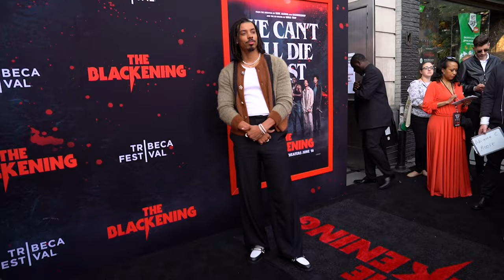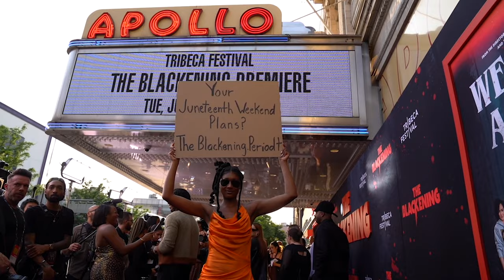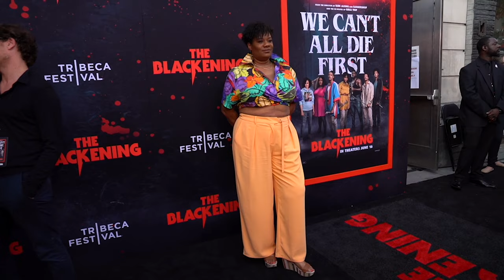The Blackening (2023) Tribeca Film Festival Premiere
The Blackening centers around a group of Black friends who reunite for a Juneteenth weekend getaway only to find themselves trapped in a remote cabin with a twisted killer. Forced to play by his rules, the friends soon realize this ain’t no motherfu**in’ game. Directed by Tim Story (Ride Along, Think Like A Man, Barbershop) and co-written by Tracy Oliver (Girls Trip, Harlem) and Dewayne Perkins (The Amber Ruffin Show, Brooklyn Nine-Nine), The Blackening skewers genre tropes and poses the sardonic question: if the entire cast of a horror movie is Black, who dies first?

Genres: Comedy, Horror
Starring Grace Byers, Jermaine Fowler, Melvin Gregg, X Mayo, Dewayne Perkins, Antoinette Robertson, Sinqua Walls, with Jay Pharoah, and Yvonne Orji

Release: 06/16/2023